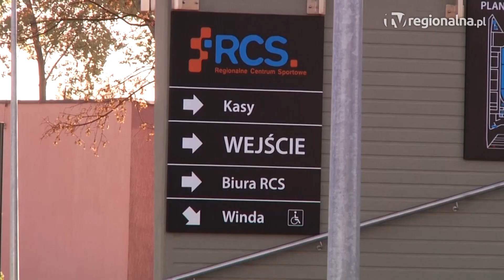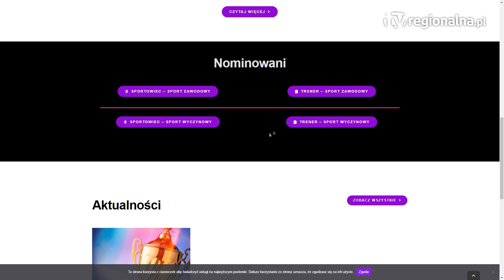LUBIN. Zdobywca nagrody FIFA przyjedzie na galę sportu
Marcin Oleksy – zdobywca nagrody nagrody FIFA im. Ferenca Puskasa za najpiękniejszą bramkę zdobytą w 2022 roku będzie gościem specjalnym Lubińskiej Gali Sportu. Przypominamy, że gala w Lubinie odbędzie się już w najbliższy czwartek, a żeby wziąć w niej udział wystarczy odebrać bezpłatną wejściówkę.